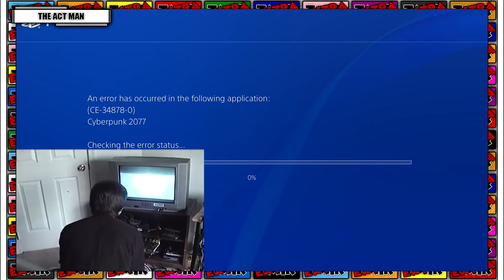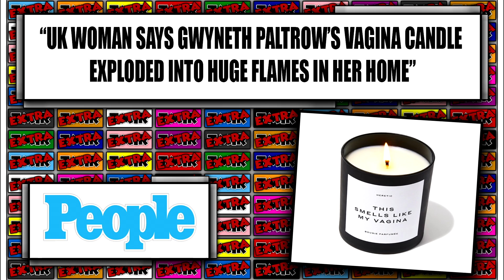Goodbye To The Worst President Ever DONALD TRUMP (TMIR Extra)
Hi Its The Natural Here Welcome Back To The Channel

This is TMIR Extra the show that brings u more of the crazy wtf omg insane & other mental things that i have missed on my main show TMIR.

Goodbye To The Worst President Ever Donald Trump : We finally say goodbye to Donald Trump as President of America & hope the start of a new beginning in America with new President Joe Biden. CD Projekt Red make & apology over the unplayable game that is CyberPunk 2077.  One of Gwyneth Paltrow's candles burned down a woman's house in UK + MUCH MUCH MORE...???

1 : Joe Biden In Donald Trump Out
2 : CD Projekt Apologies Over CyberPunk 2077 Game
3 : Gwyneth Paltrow's Candle Burns A Women's House

WTF Moment Of The Month

This is my The Best Of Reddit Memes series where I will be looking through the all of reddit to find the best, fun amazing memes on reddit.

YouTube Natural